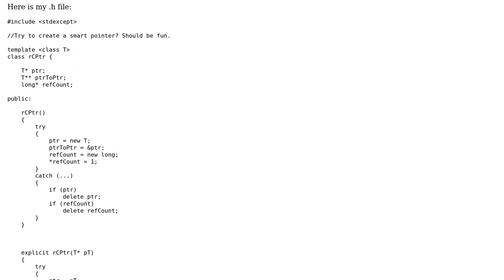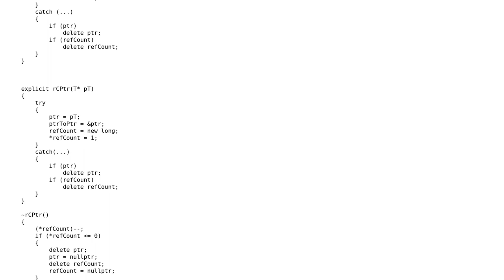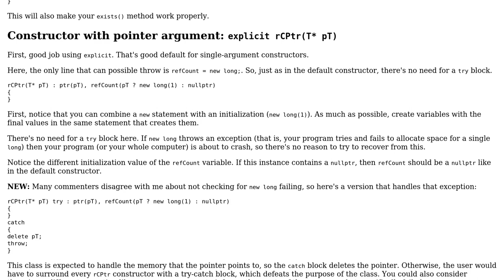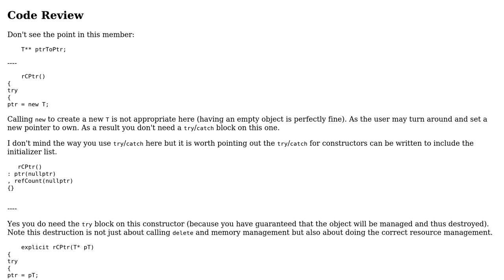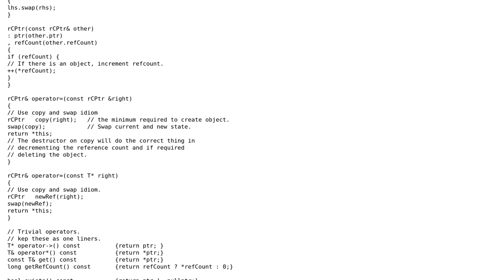Code Review: C++ Simple Shared Pointer Implementaion (2 Solutions!!)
Code Review: C++ Simple Shared Pointer Implementaion

With thanks & praise to God, and with thanks to the many people who have made this project possible! | Content (except music & images) licensed under CC BY-SA | Music | Images & others | With thanks to user Toby Speight user Ragov user Martin York user Mark H and the Stack Exchange Network Trademarks are property of their respective owners. You are responsible for your own actions.